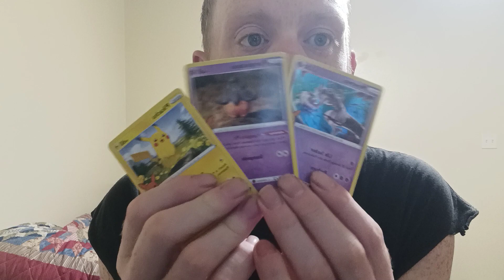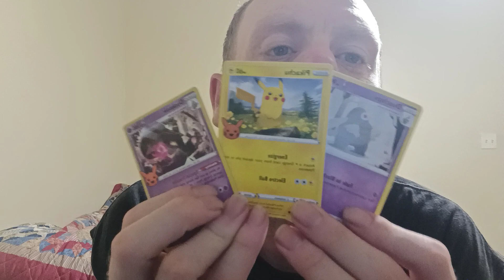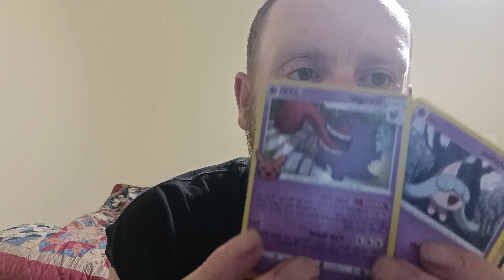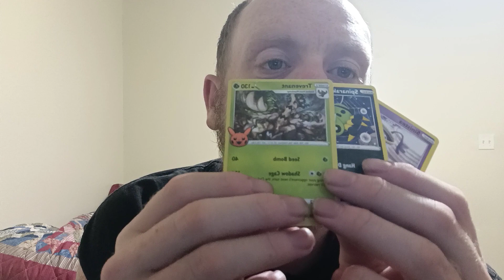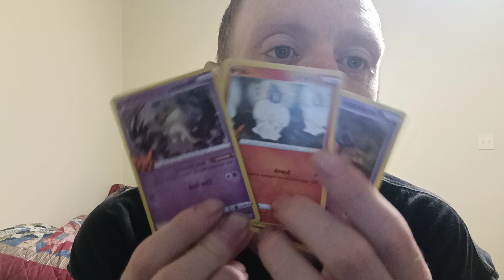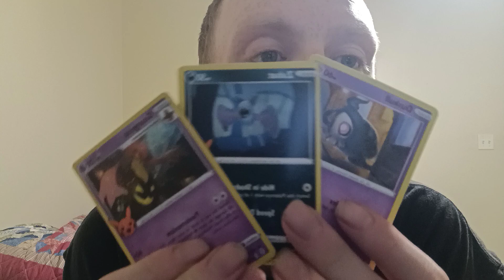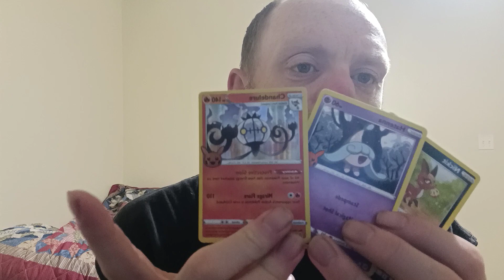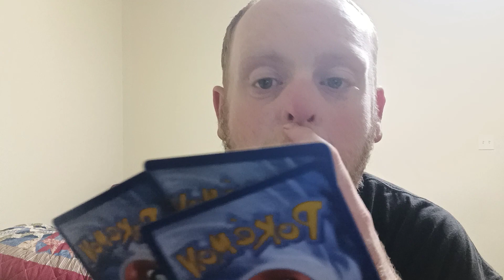Halloween 🎃💀 Pokemon cards